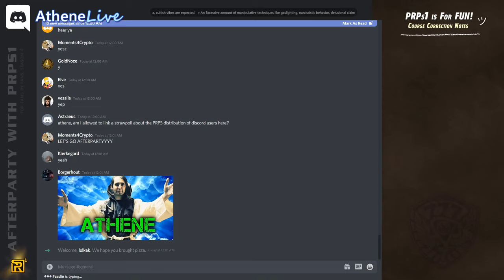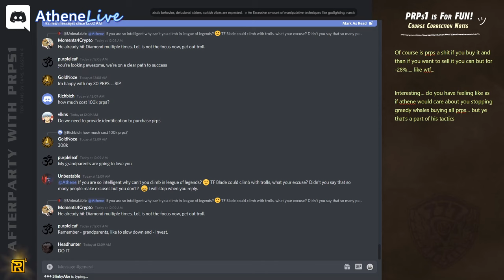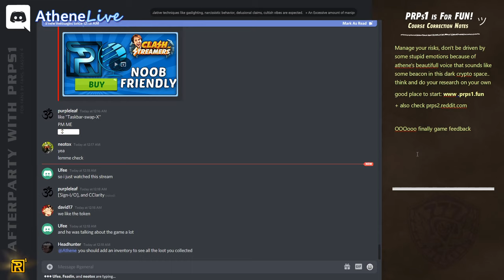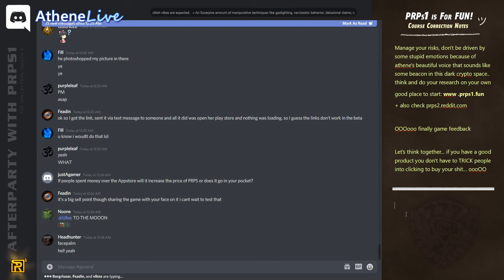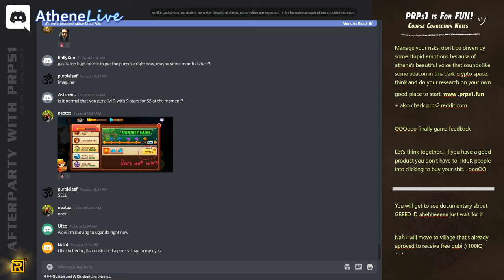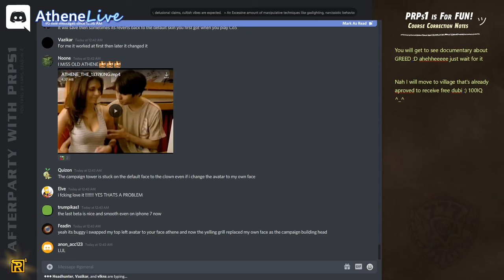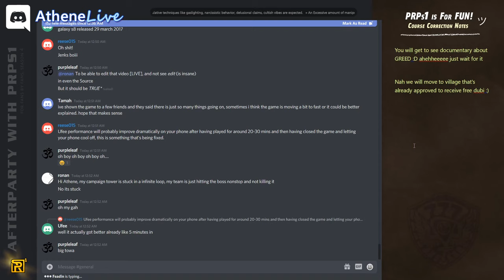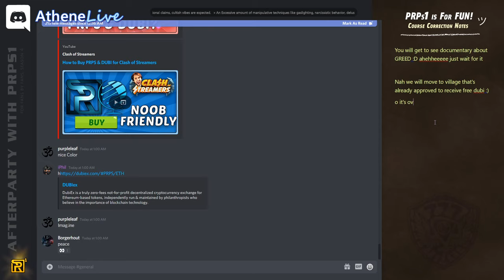The Scary Clown will take you down » Clash of Streamers 🐒AP s04e24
Wednesday, February 17, 2021 » Second day of Clash of streamers - Beta v.6 unveiled some funny bugs like clown face popping up from nowhere, multiple users experienced this random face swaps as well, all this and much more in today's afterparty:

00:00 intro
00:47 Almost 10k PRPS sold instantly (for -28%)
02:18 Already rich: Jenks1999 (Minecraft next) wants to buy prps
08:32 Coincidence? overnight it can go up by 7.2% if someone buys for 100k
13:14 you buy prps not because it pumps high but because you trust Athene
14:50 Neotox gives feedback points from CoS beta v.6
19:33 Quizon being tricked into clicking popups deals that cost money
23:05 Video of Athene how he is being crazy was taken out of context
24:42 selling point: sending referral link replaces logo and all default faces

27:26 Funny Bug: all characters changed overnight into Clown Face
32:56 Can we get free PRPS for helping out testing the game?
35:42 Athene investigates who is a mysterious screaming girl with glasses
37:48 AI is taking over: another random face swap occurred (for an Asian guy)
44:26 downloading game on Galaxy S8 is laggy and will turn your phone HOT
50:40 after playing 20-30min turn off the game and let your phone cool off
54:42 collecting data:  how many accidental clicks on the shop until you buy
57:10 OVERTAKEN (good idea shamelessly stolen from Ulala game)
58:19 Fomoing people into buying PRPS before Jenkins buys in